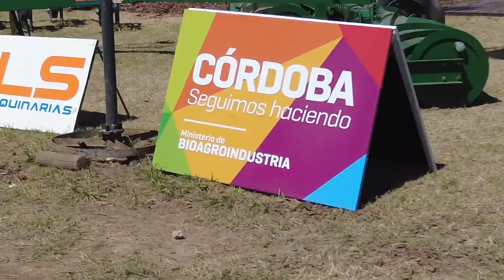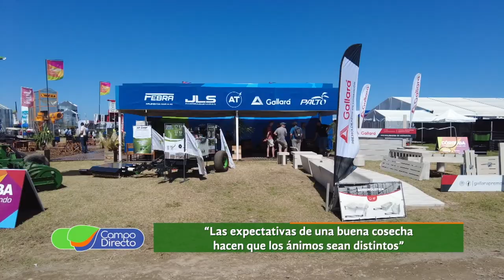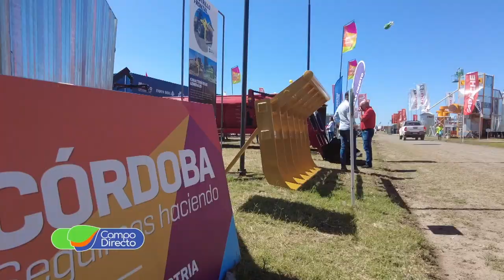Córdoba pisó fuerte en Expoagro un año más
La provincia de Córdoba, a través de su Ministerio de Bioagroindustria marcó presencia y se destacó institucionalmente en Expoagro.